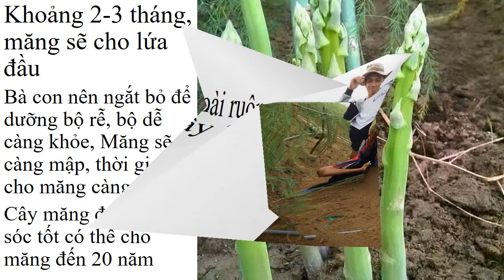Măng Tây Hà Lan 0961929325